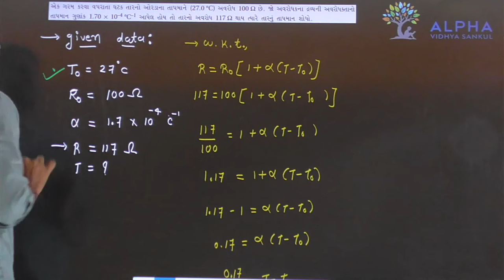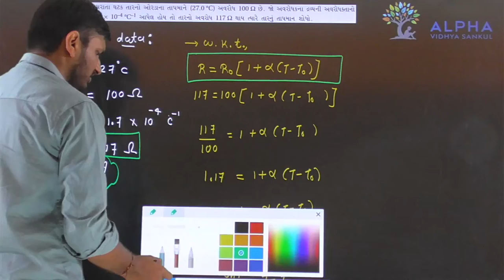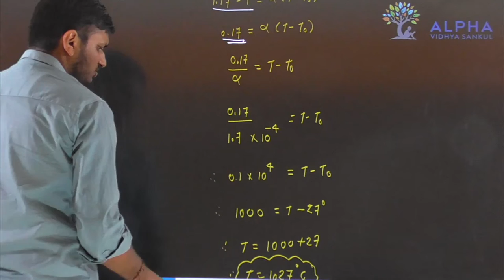Paper 2 | Section B | Que 8 | Physics | Std. 12 | Alpha Vidhya Sankul | in Gujarati by Rohit Sir